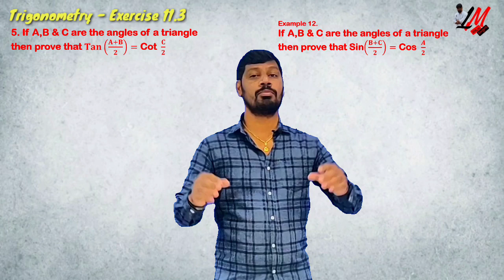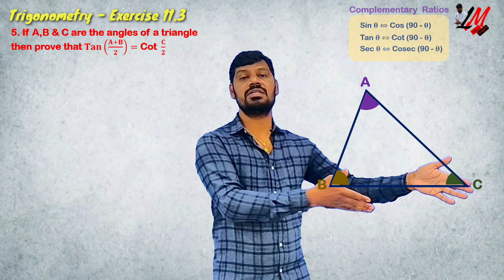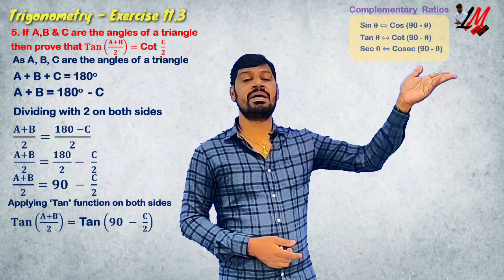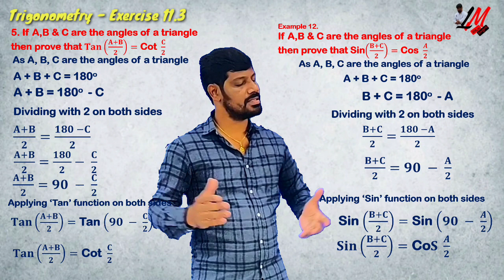Trigonometry Complementary Ratios Problems - Exercise 11.3 Problem 5 & Example 12 - LM 173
In this video you can understand the solutions of above mentioned problems with clear explanation.